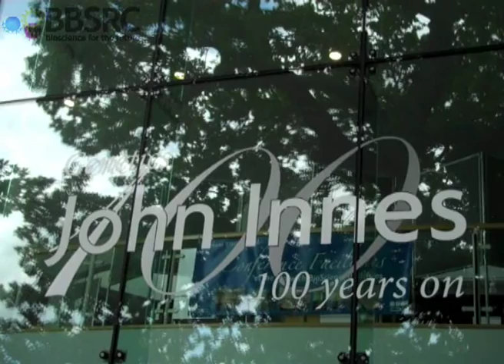Food for the future: The John Innes Centre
The John Innes Centre (JIC) is an independent, internationally renowned bioscience research centre in plant science and microbiology. JIC's unique blend of research spans fundamental science through to strategic applications and practical outcomes.

JIC's mission is to advance the scientific understanding of plants and microbes and to apply this knowledge for the benefit of society and the environment through research, knowledge exchange, commercialisation and training.

JIC's research focuses on the growth underpinning yield in plants, biotic interactions of plants, wheat improvement, and metabolism of plants and microbes.